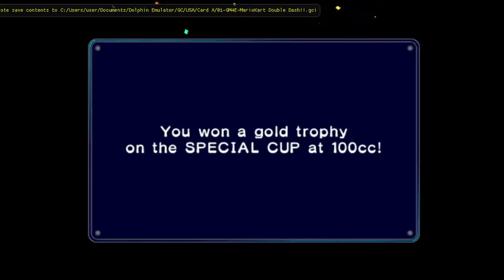Let's play Mario Kart Double Dash (PC) Ep 2 "Copas 150cc"